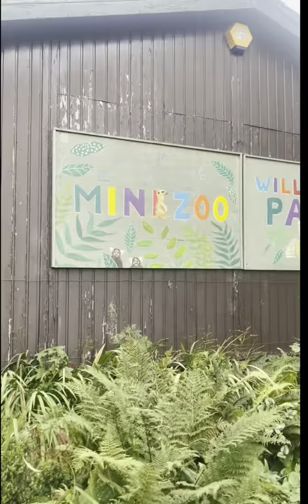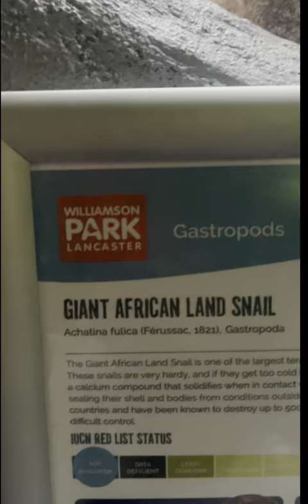Part 2 ▶️Castle, butterfly sanctuary,mini zoo . Daniel 5